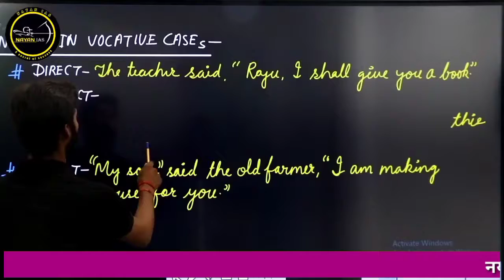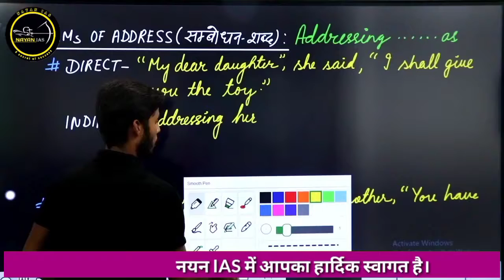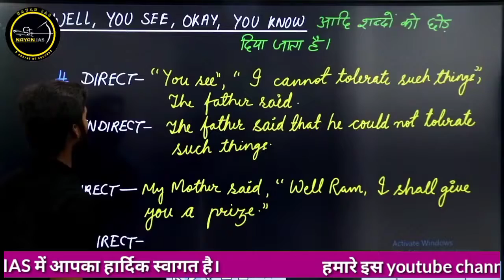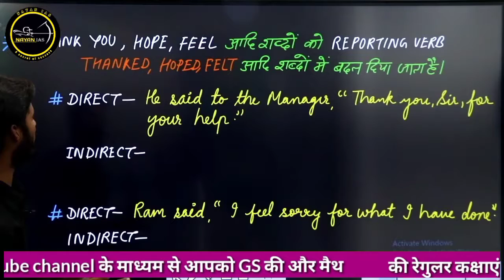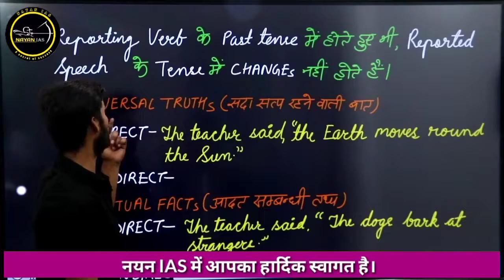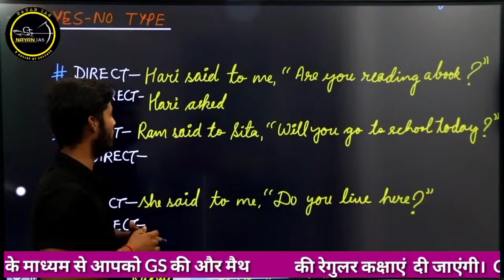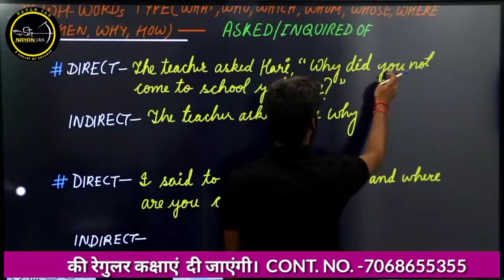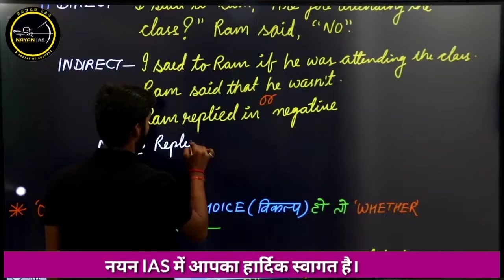English 6 Direct Indirect//English grammar//uppcs,ssc cgl,ssc gd,bank, Tgt, Pgt,fireman,bssc,mts।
English grammar is most important for all exam
English grammar for bank
English grammar for ssc CGL
English grammar for mts
Direct Indirect
Direct Indirect question
Direct Indirect for dssc
Direct Indirect for ntpc
Direct Indirect for fireman
Direct Indirect for delhi police
direct Indirect for bihar police
English grammar for Tgt
English grammar for PGT
English grammar for cshl